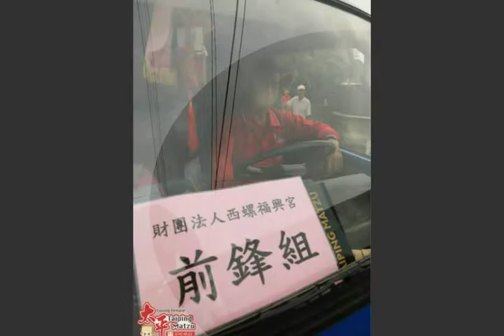2013西螺太平媽繞境(二崙鄉.三和村.深坑觀音佛祖)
2013西螺太平媽繞境
125
二崙鄉.三和村.深坑觀音佛祖